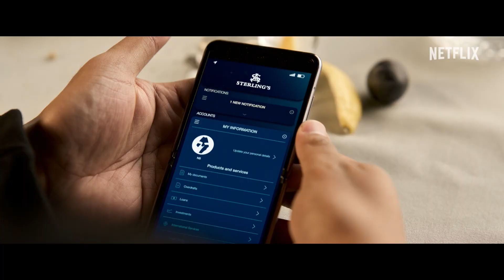Fisherman's Friends I Trailer Ufficiale HD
Tratto dalla storia vera di un gruppo amatoriale di cantanti folk composto da dieci pescatori della Cornovaglia che riscuote un inaspettato - quanto improbabile - successo nel Regno Unito.

Regia di Chris Foggin. Un film con James Purefoy, Meadow Nobrega, David Hayman, Maggie Steed, Sam Swainsbury. Cast completo Genere Commedia, - Gran Bretagna, 2019, durata 112 minuti. Uscita cinema giovedì 23 novembre 2023 distribuito da Ahora! Film.